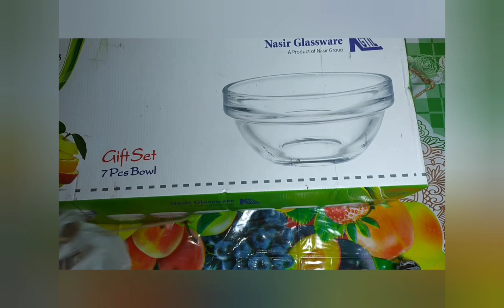আজ ২ মাস পরে বাসা থেকে মার্কেট পর্যন্ত কেনো গিয়েছিলাম,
ঈদ স্পেসাল
অনেক দিন পরে বের হয়ে যতটানা ভালো লেগেছিলো তার চেয়ে বেসি আতঙ্ক কাজ করছে মনের ভেতর,